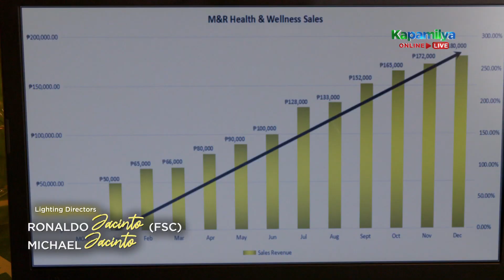Magda and Jordan reunite | La Vida Lena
Magda (Erich Gonzales) and Jordan (Carlo Aquino) reunite.

Episode Cast:
Erich Gonzales (Magdalena "Magda / Lena" Mendoza) / Carlo Aquino (Jordan Cabrera) / JC De Vera (Adrian Narciso) / Kit Thompson (Miguel Villarica) / Sofia Andres (Rachel Suarez-Villarica) / Janice de Belen (Ramona Joaquin) / Agot Isidro (Vanessa Narciso) / Raymond Bagatsing (Lukas Narciso) / Christian Vasquez (Conrad Suarez) / Pen Medina (Kiko Cabrera) / Ruby Ruiz (Digna Cabrera) / Josh Ivan Morales (Brian) / Malou Crisologo (Martina De Lara) / Hasna Cabral (Betchay) / Danica Ontengco (Allison Suarez) / Renshi de Guzman (Rambo Cabrera) / Soliman Cruz  (Diosdado "Dado" H. Mendoza) / Isay Alvarez (Helen Mendoza)